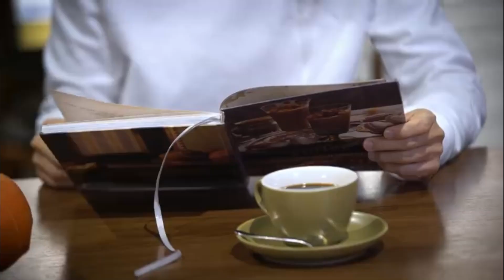鍾漢良 Wallace & Halloween 2020/10/31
視頻來源鍾漢良微博 2020年 Halloween